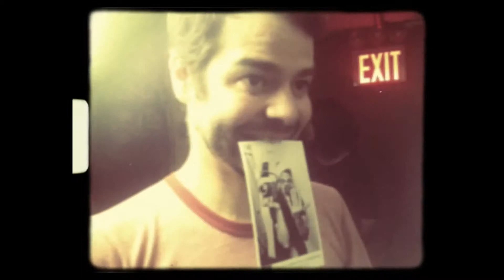Artists & Fleas 10th Birthday and Party